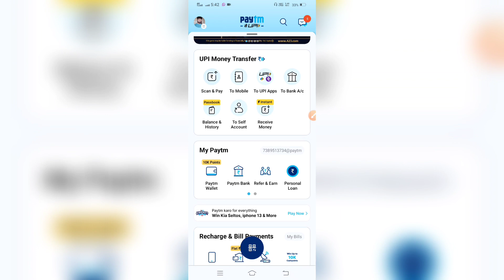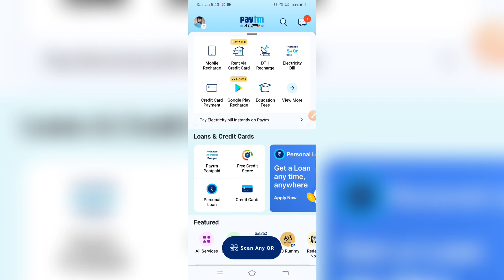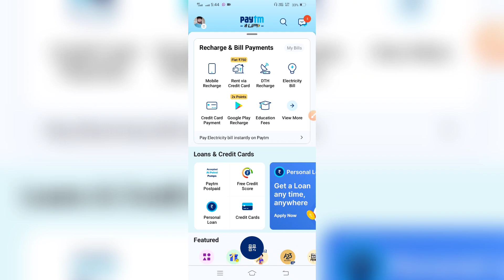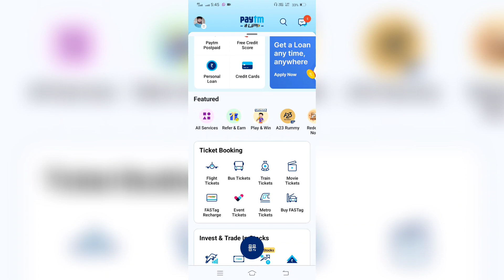paytm kyc kaise kare 2022 | how to complete paytm kyc in home | paytm full kyc kaise kare 2022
apne phone se paytm ki full kyc kaise kare
Paytm KYC problem Paytm
Paytm KYC kaise karen
Paytm KYC online kaise karen
Paytm account banana KYC kaise
Paytm video KYC Kaise complete Karen
paytm kyc
paytm me kyc kaise kare aadhar card se 2022